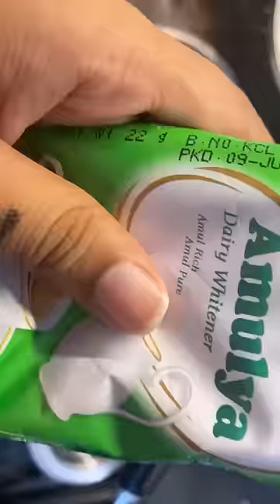Ghar pe banaya nariyal laddu🥥Coconut laddu at home s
Vlog link - vlog A Day in My Life at Home 🏡 Holiday Edition😅